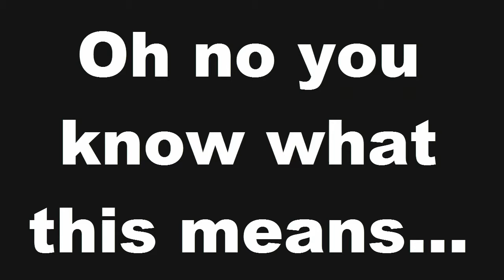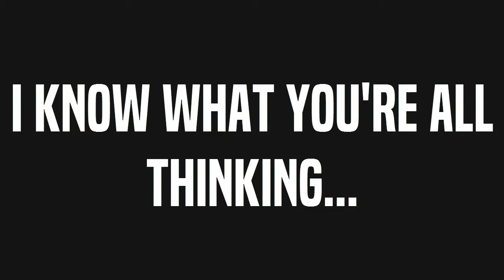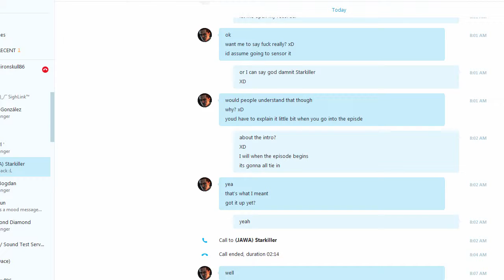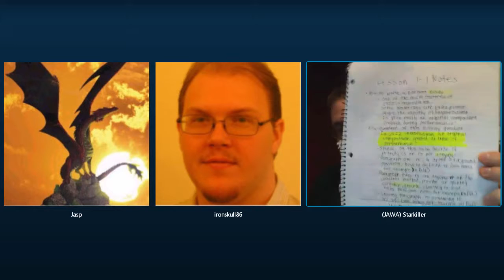(JAWA) Podcast | Nightmare On (JAWA) Street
In this episode of the podcast Diab tries to play cards against humanity with Jasp and Ironskull but that plan gets tossed. Then they try to talk about Star Wars Land and that also doesn't work out...What else can I say?

Nightmare episode? Nightmare episode.